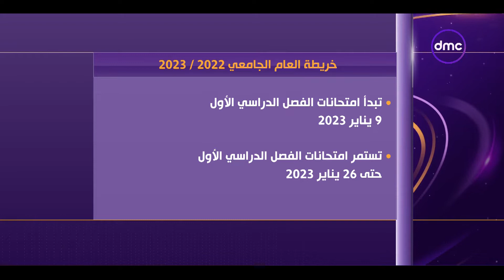نشرة الأخبار - انطلاق العام الدارسي الجديد في الجامعات والمعاهد